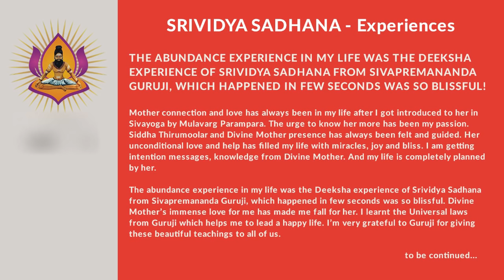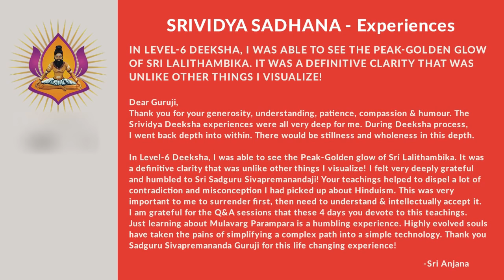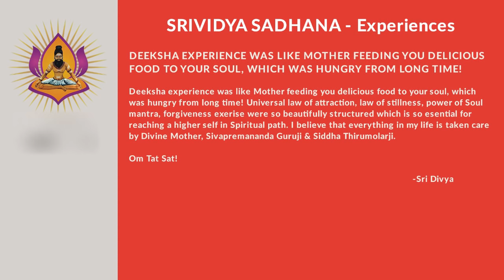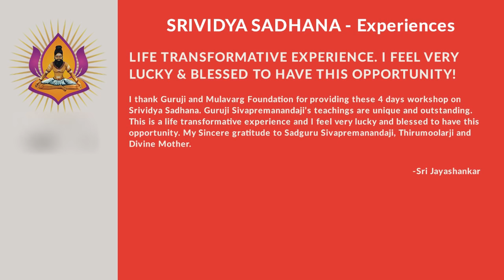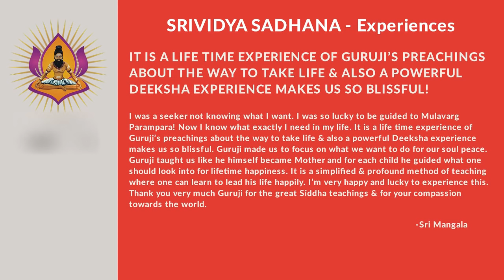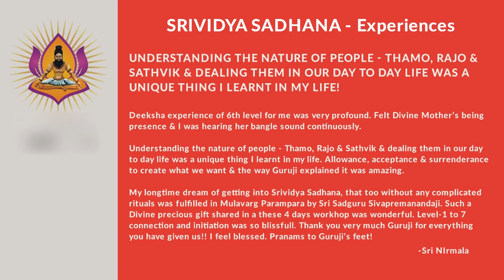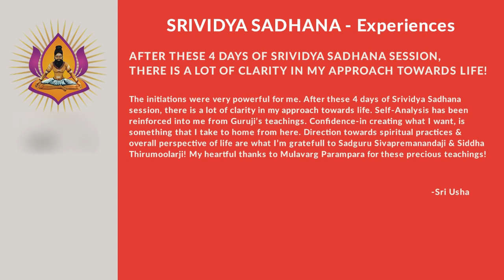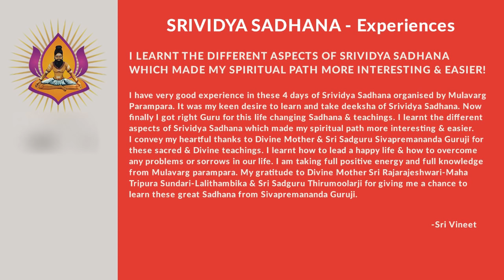Srividya Sadhana - June 2019 Batch experiences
Srividya Sadhana Experiences - June 2019 Batch

Buy following energized products :
1)Sriyantra pendent

Ebooks:
1)Success Wisdom Ebook